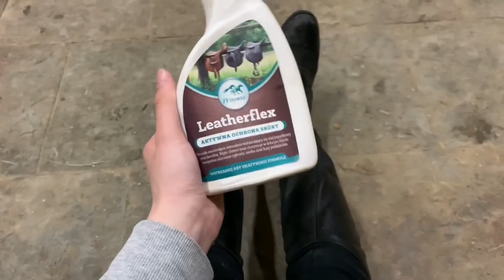Vlog Aromer! #2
Cześć!

Dziś przychodzimy do was z vlogiem z zawodów w Aromerze!

A jeśli jesteście tu nowi to trochę o nas (to konto prowadzą dwie energiczne dziewczyny)

Mam na imię Oliwia, mam skończone 15 lat i jeżdzę konno 6 lat. Od niedawna mam przerwę przez pandemie, ale niedługo wracam do jazdy✨

Mam na imię Amelka, mam skończone 15 lat i konno jeżdzę 8 lat💥 Mam swoją klacz trakeńską o imieniu Nadioża.

Serdecznie zapraszamy was na naszego Instagram’a: pony_jump_

Buziaki💋